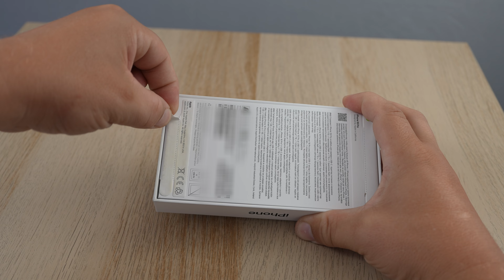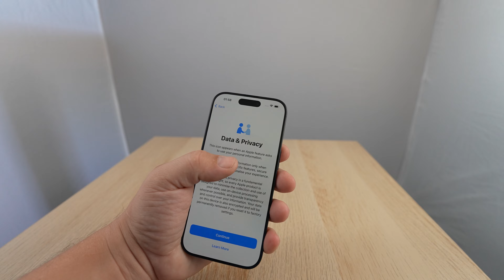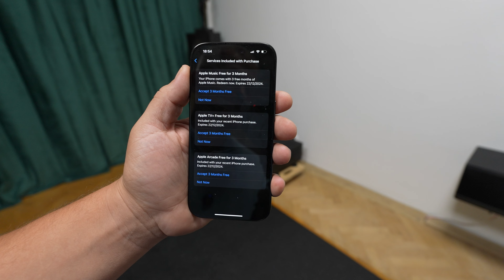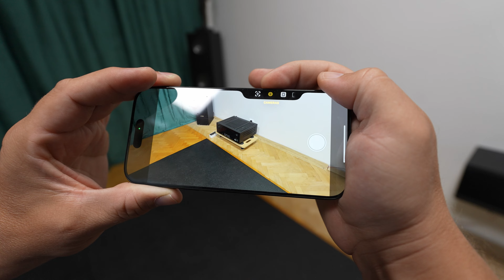Wymarzony iPhone 16 Pro Rozpakowanie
naszybciej dostaniesz go tu 😗
Link affilacyjny media expert

a akcesoria najtaniej
Telefony w ekstremalnie niskich cenach - wysyłka do Polski!
Najtańsze flagowe smartfony na rynku.
Użyj kodu rabatowego ZYDSJFM6 🐸 i ciesz się zakupami bez dodatkowych kosztów.
Link affilacyjne w Polskich złotych

wysyłka do Polski 2 lata gwarancji bez dodatkowych opłat

linki affilacyjne
aliexpress

odcinek nagrany kamerą
Sony ZV-E1